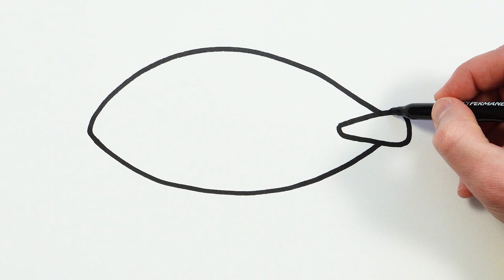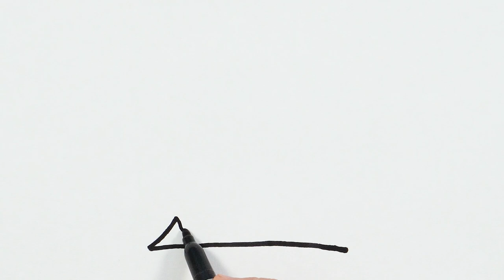Zeppelin Picture Drawing, Painting and Coloring for Kids, Toddlers | Let's Draw Together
Let's learn how to draw a zeppelin drawings together. Come and paint with me...